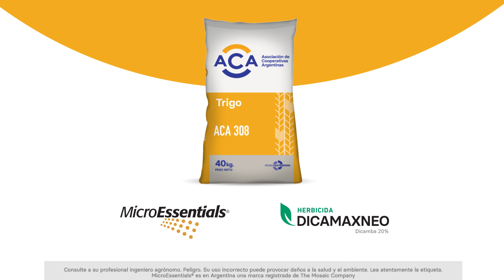Trigos ACA 2023